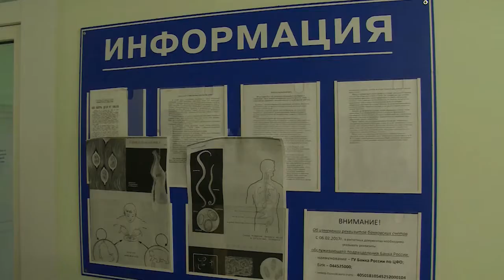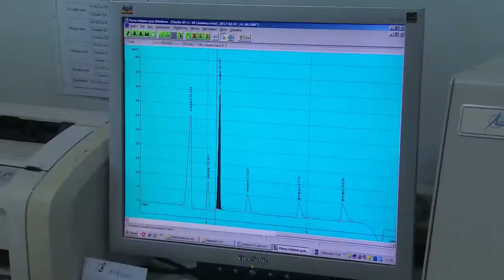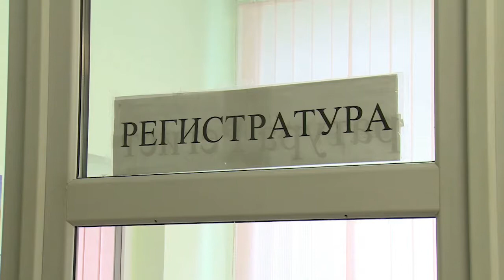Диалог 17.04.2018 (Н. Новикова)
Гость в студии: и.о. главного врача филиала Центра гигиены и эпидемиологии в Московской области в городах Лосино-Петровский, Фрязино, Королёв, Юбилейный, Щёлковском районе